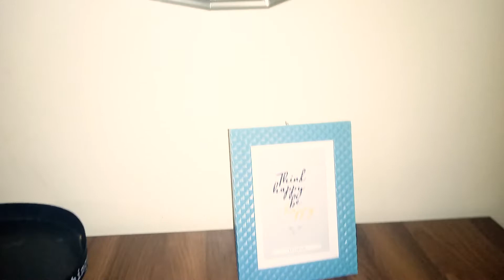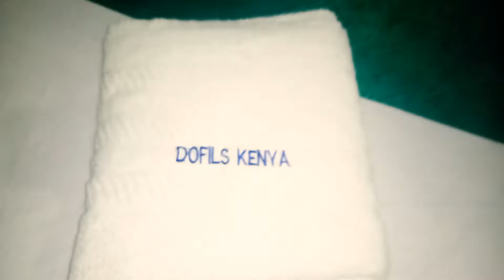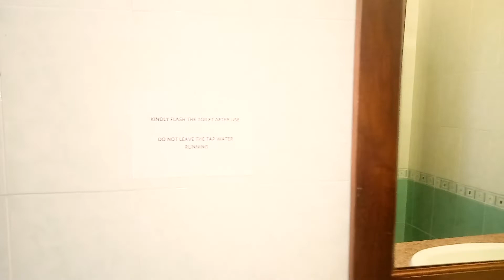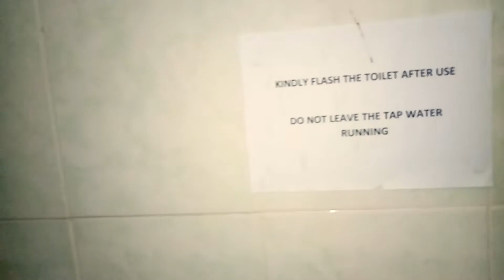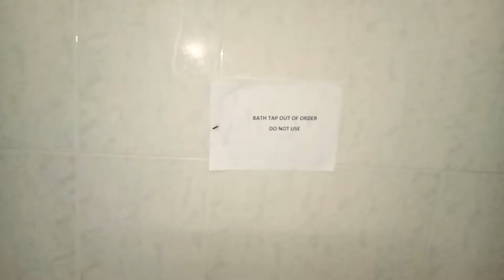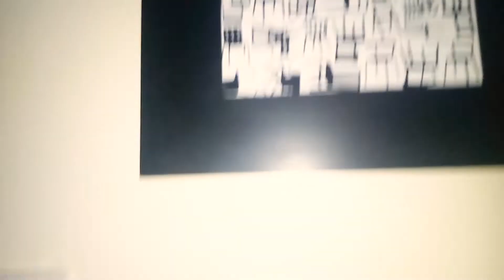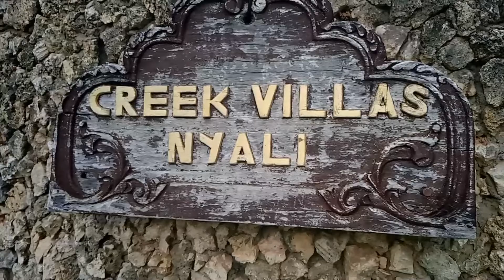5 BEDROOM VILLA TOUR IN MOMBSA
CREEK VILLAS NYALI